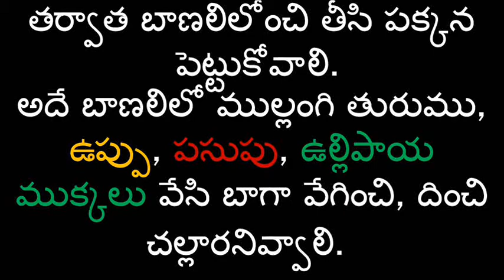Radish Chutney - Mullangi Chutney||telugu vantalu||Mana Telugu Vision